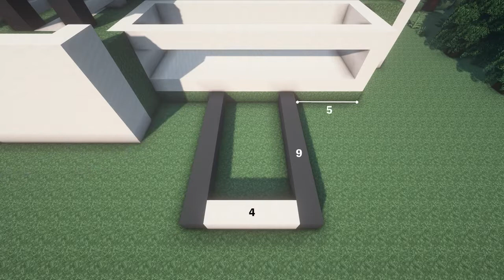Minecraft How to Build a Modern House Tutorial